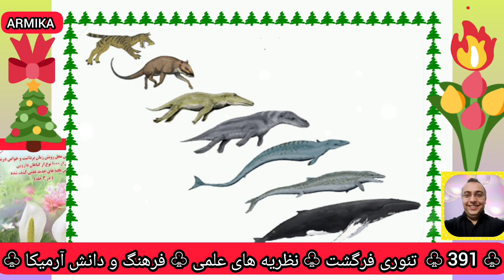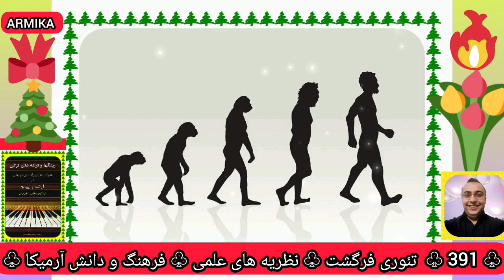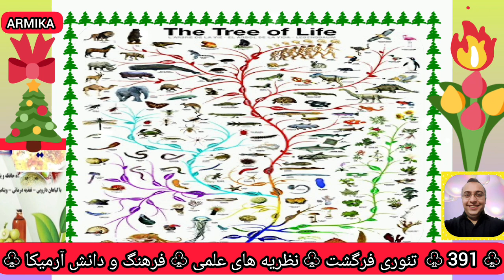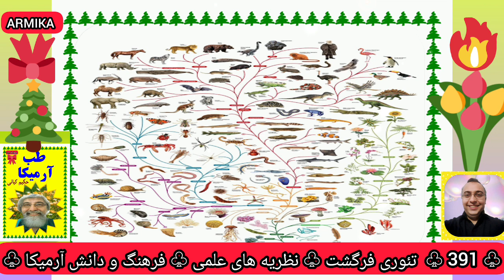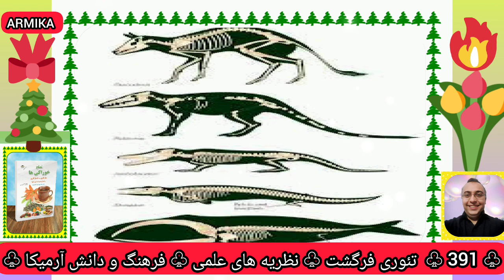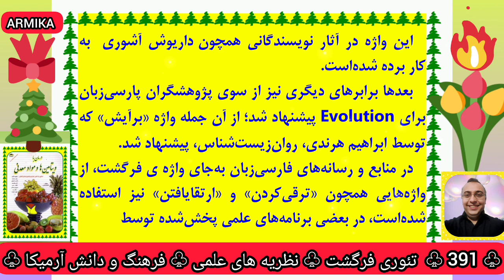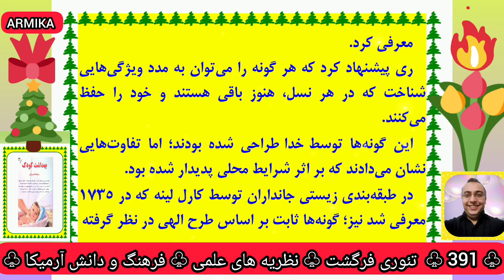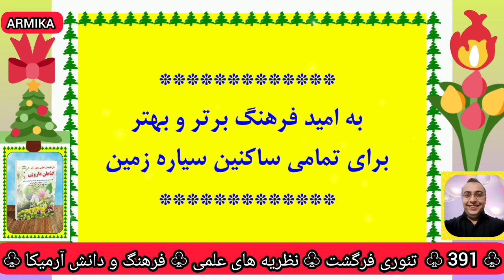۳۹۱) تئوری فرگشت (تکامل) - نظریه های علمی - فرهنگ و دانش آرمیکا